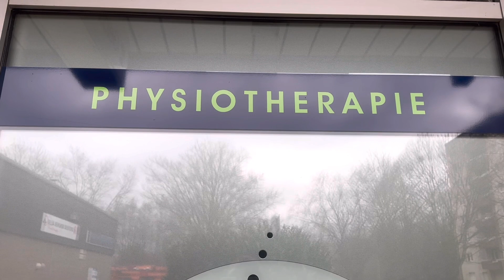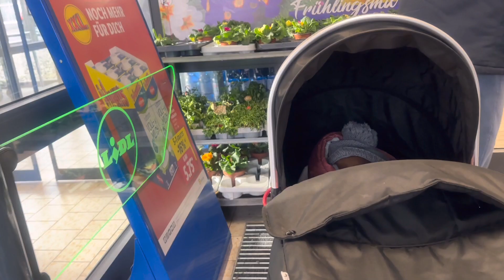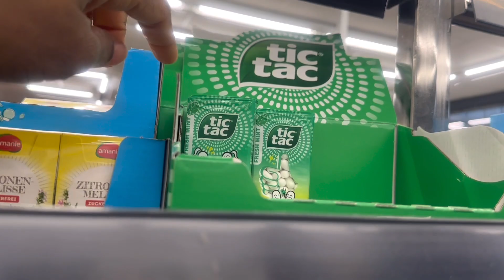We are travelling to Nigeria 🇳🇬💃 Husband Surprised wife with FLIGHT TICKET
After so many years abroad, i will be visiting Nigeria 🇳🇬 How my husband surprised me with Nigerian flight ticket 😭

Watch our trip to Italy 👇🏻